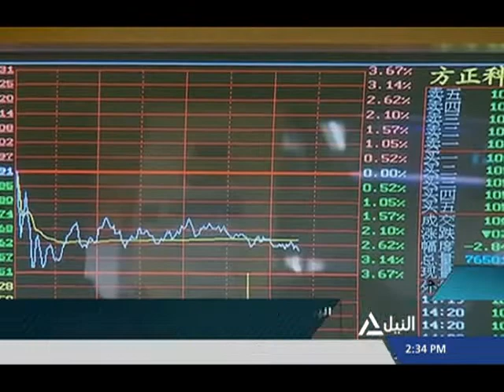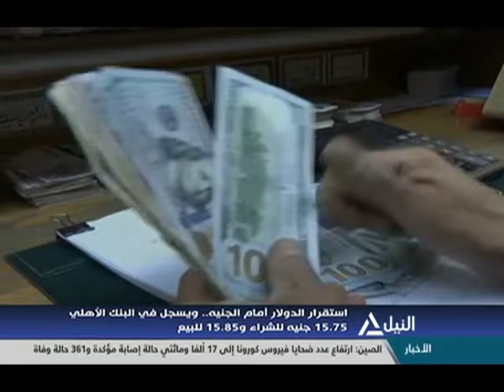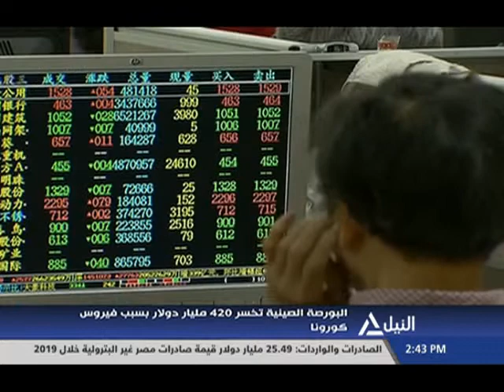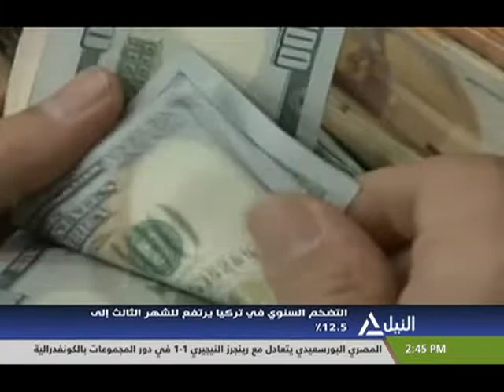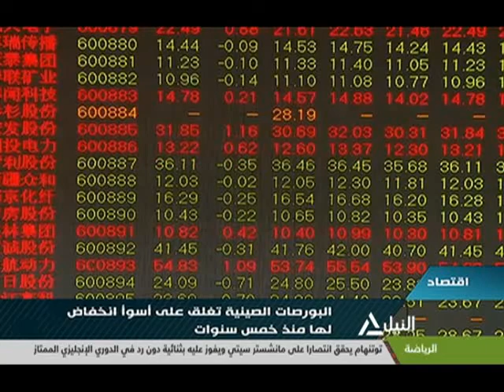النشرة الاقتصادية 3-2-2020- متابعه لأهم الأحداث الاقتصادية المحلية والعربية والعالمية